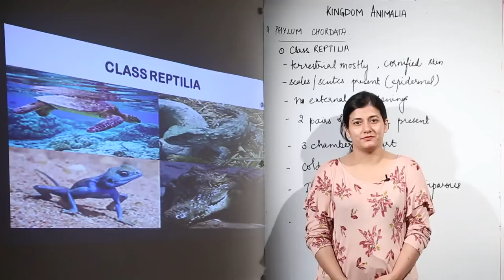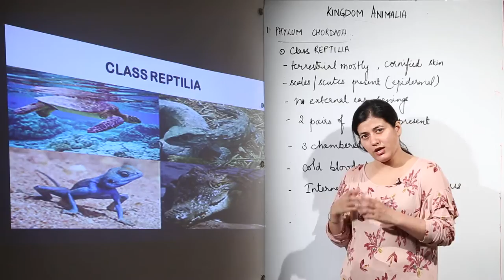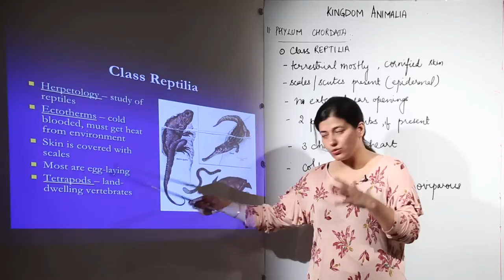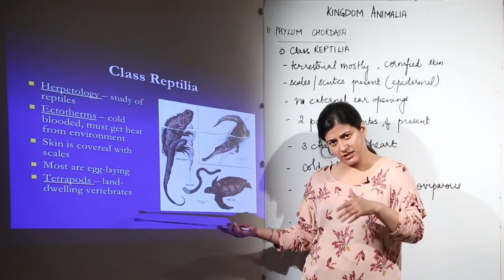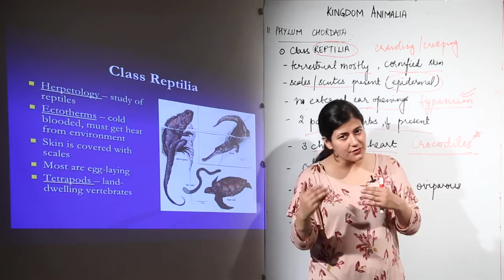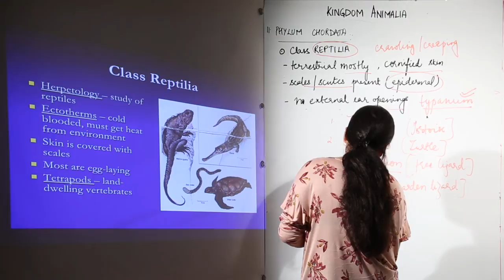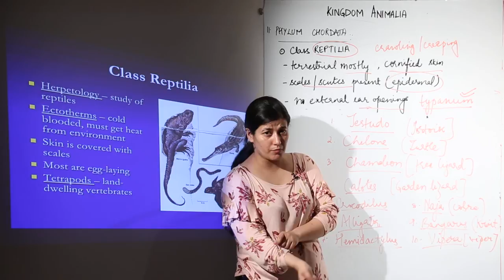Free topic l ICSE l CLASS 11 l BIOLOGY l SECTION A l Animalia | Reptilia l L57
Biology is easy when taught by right teacher, learn from the best, Teachers at Teaching Bharat are familiar with this art because they are masters of their subjects.
Each and every concept of Class 11 ICS Biology has been covered in minute detail so that students have a thorough understanding and can deal with any question based on this topic.
TeachingBharat.com presents its full range of professionally developed Biology Lectures Exclusive Copyrights of teachingbharat.com Lectures by Ph.D. professors. Whiteboard Lectures by Teaching Bharat For one-to-one tuitions visit teachingbharat.com, the best teachers available across India.